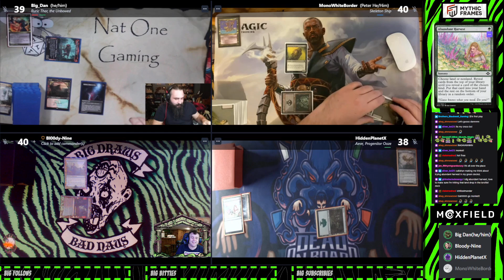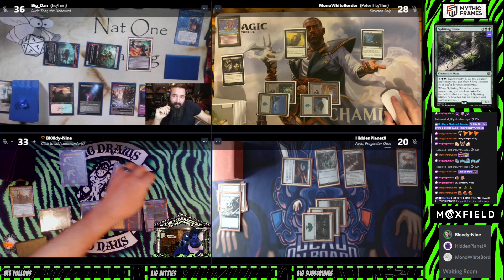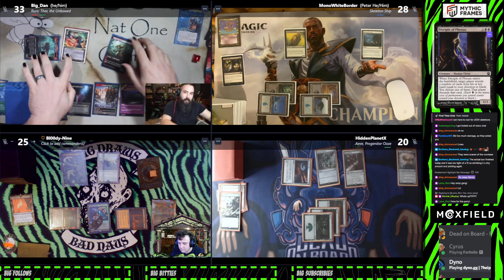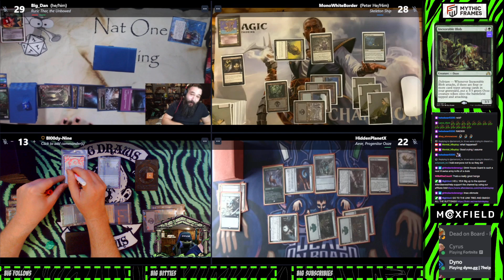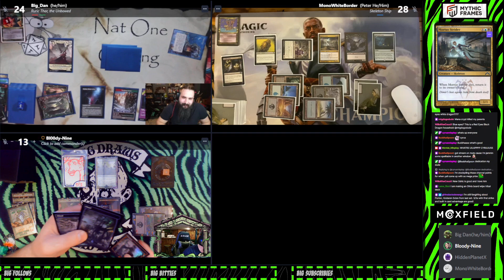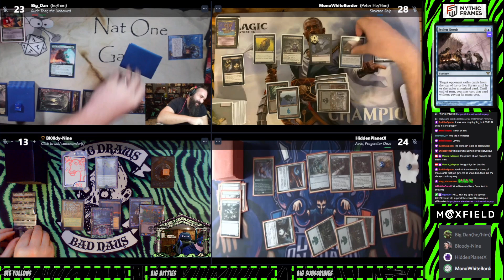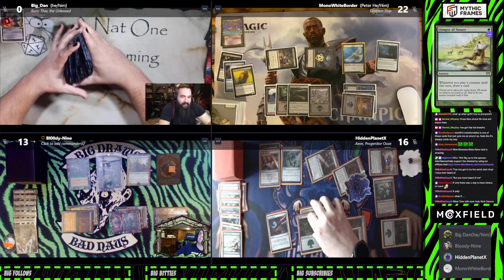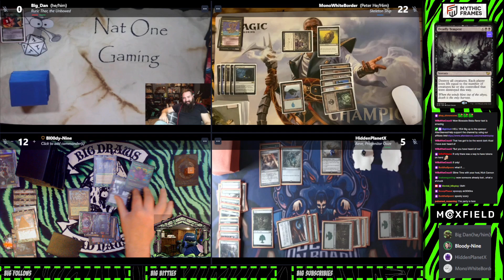Fringe cEDH Gameplay Aeve x Skeleton Ship x Ruric Thar x Meren s01e20 MTG Noxious Revival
Mental Misplay presents NOXIOUS REVIVAL s01e20 - FRINGE cEDH LIVE Gameplay VOD from our MTG Commander streams uploaded every weekday!!!

Today we have Aeve, Progenitor Ooze x Skeleton Ship x Ruric Thar, Unbowed x Meren of Clan Nel Toth! Its a wild one.

Can't usually make it to the live streams, missed one you wanted to see, went to FNM and they DIDN'T HAVE MM ON THE BIG SCREEN!? Well we got you covered. Enjoy.

0:00 intro
1:16 Sponsors
1:56 ANNOUNCMENT!@!!
2:44 GAME START
34:35 Technical Difficulties
35:43 A WHOLE ASS PODCAST IN THE MIDDLE OF THE EPISODE!?
50:03 Back to Gameplay

-PLAYERS

cEDH is hard.  Playing it live is even harder. We are all human, and we've all made Misplays.  Sometimes we are lucky enough to catch them.  Sometimes we aren't.  If you are watching close enough to that you see one, THANK YOU.  It means the world that you care enough to pay attention.  Stop by live and point 'em out as they happen sometime!  We would love to see you!  If you truly feel the need to mention it in a comment, how about you also share a Misplay YOU'VE made!   And if you got directed here by a response to a comment you already made, I applaud your diligence.